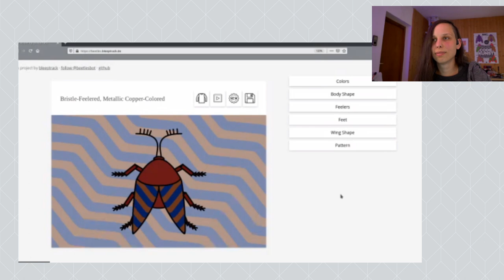Jugend hackt Community Talk: Code, Kunst und Code-Kunst. Gast: bleeptrack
Am Digitaltag 2020 haben wir unseren dritten Talk gestreamt: Jugend hackt-Teilnehmerin Liv hat darin mit der Informatikerin, Künstlerin und Youtuberin bleeptrack (Sabine Wieluch) über ihre Kunstprojekte und die Software dahinter gesprochen.

bleeptrack kennen einige sicher auch als Mentorin aus Ulm. Seit einigen Jahren beschäftigt sie sich mit generativer Kunst, lässt Algorithmen zum Beispiel Blumen, Käfer und Muster zeichnen. Die Vektoren schickt sie an Stiftplotter, CNC-Fräsen und Bildschirme, so entstehen Zeichnungen auf Papier, Holzmöbel und Web-Apps.

Welche Kunst entsteht, wenn die Werkzeuge Computercode, Mathematik und Algorithmen heißen? Wer zeichnet hier, die Künstlerin oder das Programm? Ist der künstlerische Ansatz ein Weg, um Mathematik und Informatik zu verstehen? Liv und Sabine erörtern diese und viele andere Fragen in unserem 48-minütigen Community Talk.

Wir haben das Gespräch am 19. Juni 2020 um 17 Uhr live gestreamt.

wo?

was?